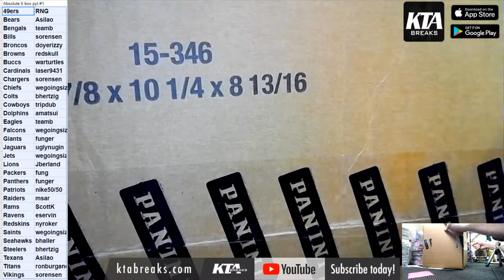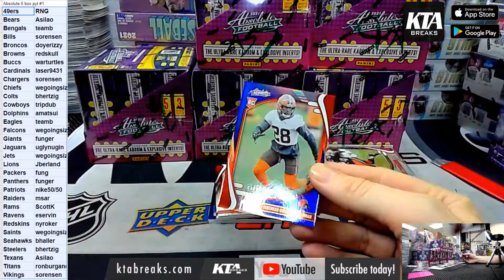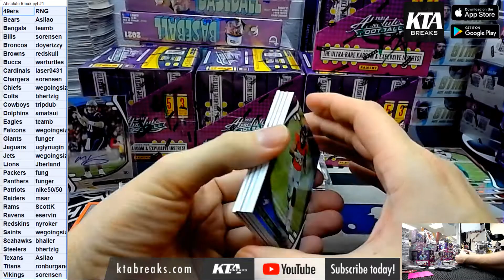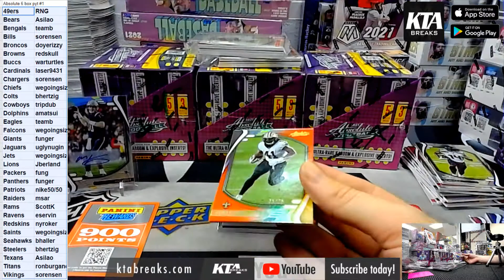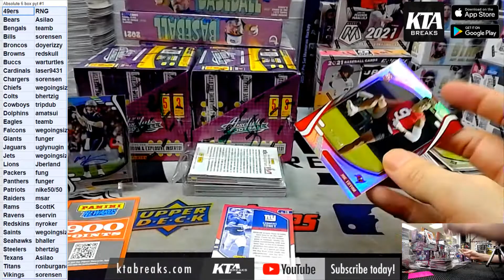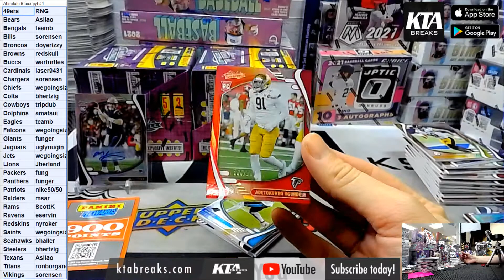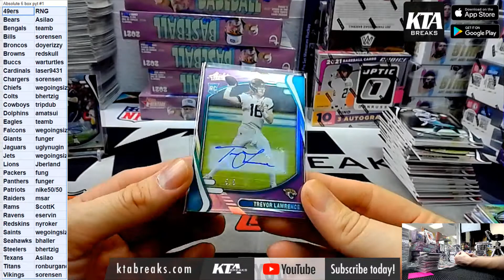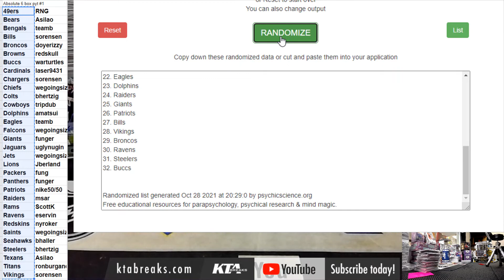KTAuthentics - 2021 panini absolute football 6 hobby box 1/2 case break - pick your team #1